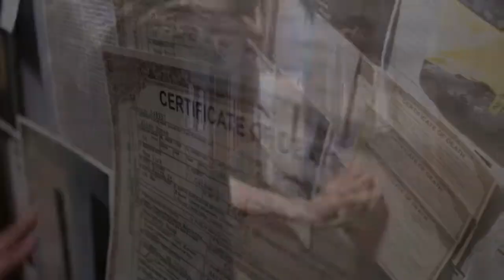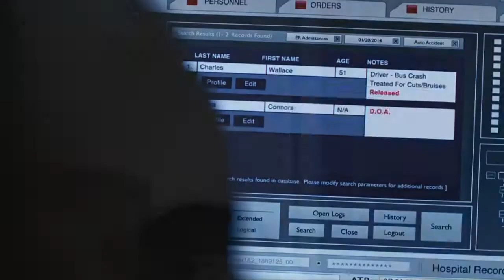Jessica Jones - Thousand Eyes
Copyright for the music track "Of Monsters And Men - Thousand Eyes" belongs to © 2015 Of Monsters and Men / Sony/ATV Songs LLC (BMI), Recordings © 2015 SKRIMSL ehf, under exclusive license to Republic Records, a Division of UMG Recordings, Inc.